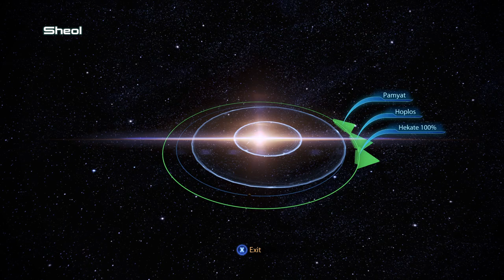Mass Effect 3 | Full Playthrough | Part 20 - Galaxy & Citadel Quests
Full non commentary paragon playthrough of Mass Effect 3 from the Legendary Edition remake

0:16 - Galaxy Quests
7:07 - Citadel hand ins & exploration